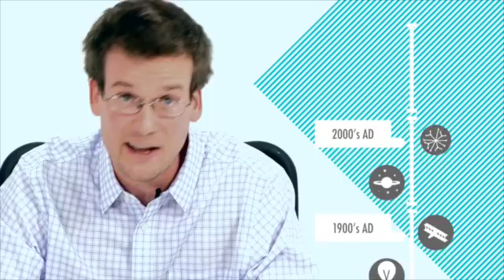Crash Course Agriculture (edit)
This video is about Crash Course Agriculture